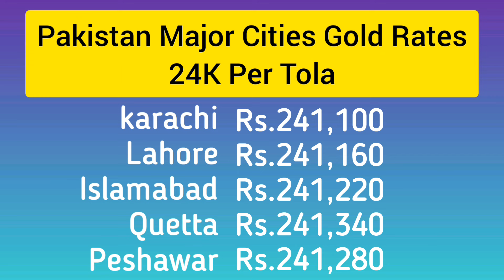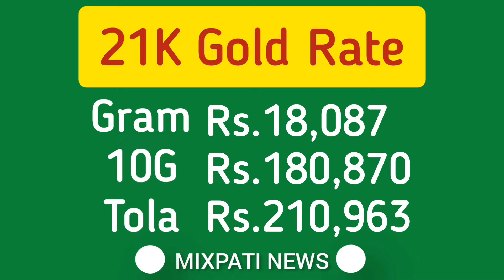Today Gold Rate in Pakistan | 5 June Gold Price | Aaj Sooney ki Qeemat | mixpati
mixpatti
gold prices
24k gold price
22k gold price
21k gold price
18k gold price
Gold rates
Gold rate today
gold rate
Gold
Pakistan
viral
theknowledgegateToday Gold Rate in Pakistan | 1 June Gold Price | Aaj Sooney ki Qeemat | Gold Rate Today | mixpati
mixpatti
gold prices
24k gold price
22k gold price
21k gold price
18k gold price
Gold rates
Gold rate today
gold rate
Gold
Pakistan